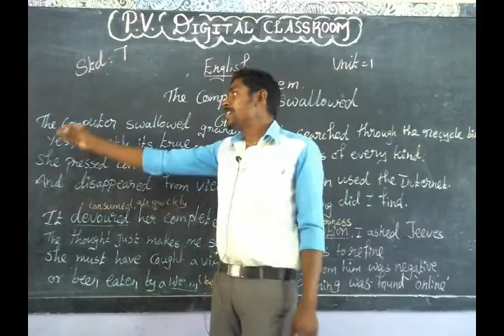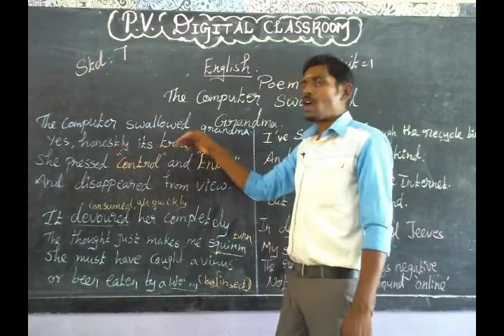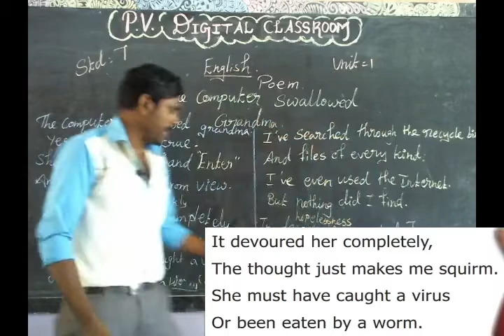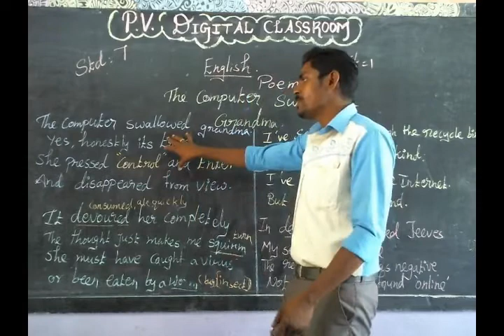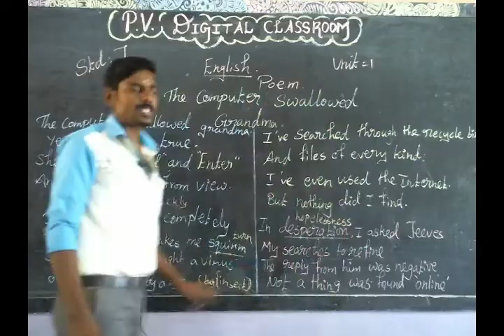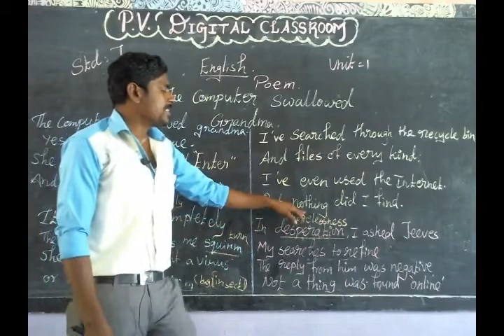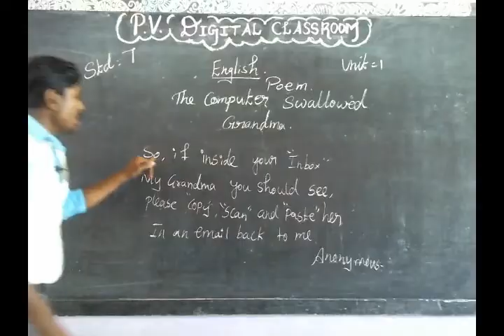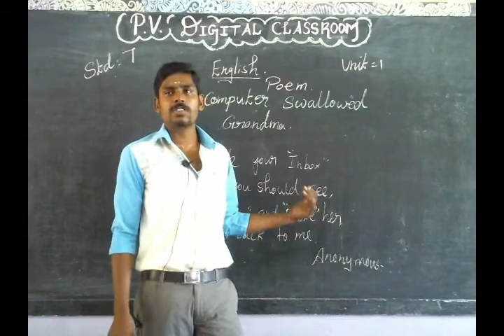The Computer Swallowed Grandma | Poem | English | Std 7